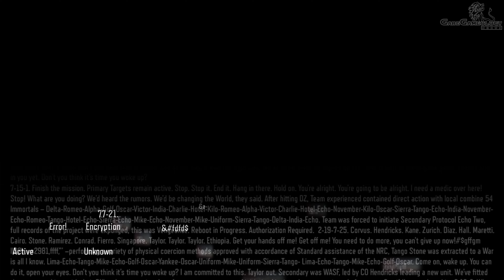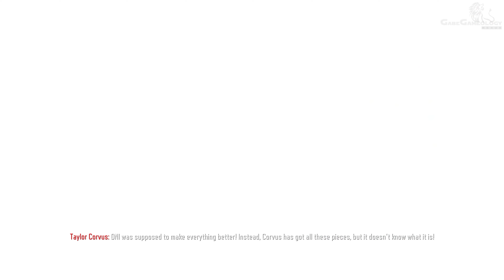CALL OF DUTY BLACK OPS 3 Full Gameplay Walkthrough PART 10 - Life [4K 60FPS] - ENDING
CALL OF DUTY BLACK OPS 3 Full Gameplay Walkthrough PART 10 - Life [4K 60FPS] - No Commentary - ENDING.

➤ About Call Of Duty: Black Ops 3:
Call of Duty: Black Ops III is a 2015 first-person shooter game developed by Treyarch and published by Activision. It is the twelfth entry in the Call of Duty series and the sequel to the 2012 video game Call of Duty: Black Ops II. Black Ops III takes place in 2065, 40 years after the events of Black Ops II, amidst the transformative effects of climate change and the emergence of advanced technologies, including cybernetic enhancements. Similar to its predecessors, the story follows a group of black ops soldiers. A Third Cold War is ongoing between two global alliances, known as the Winslow Accord and the Common Defense Pact.